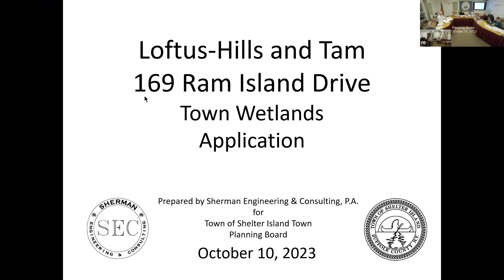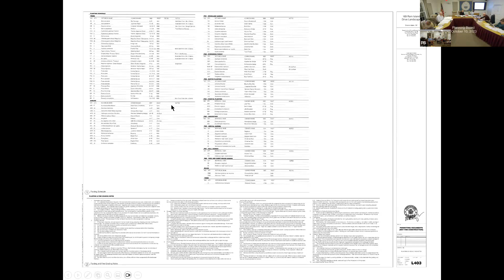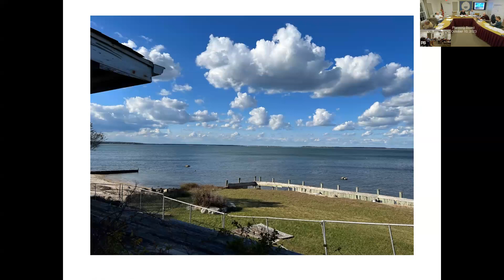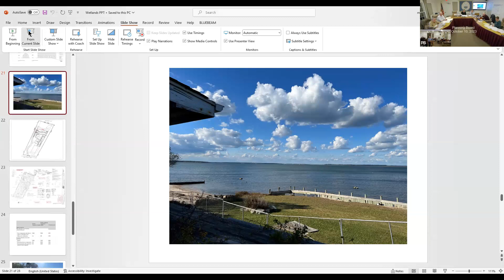Planning Board 10.10.23